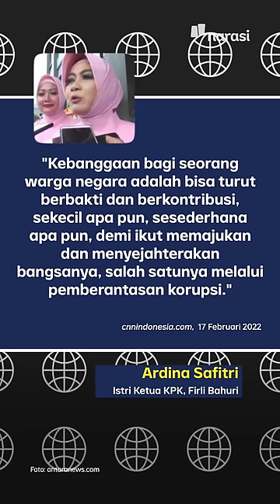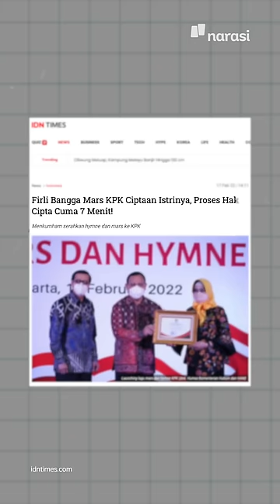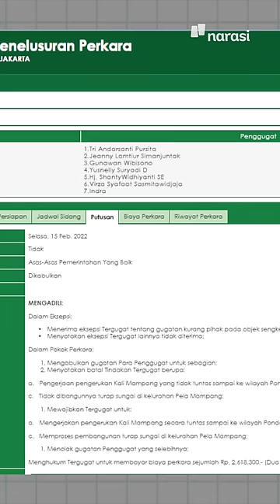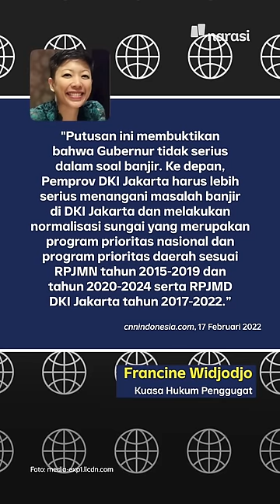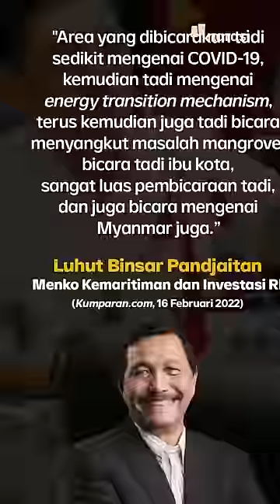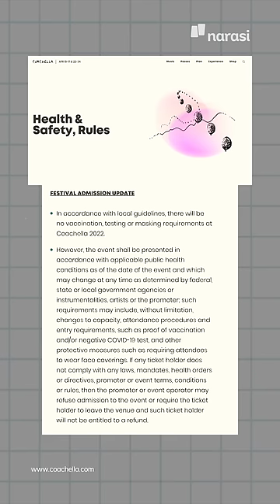PTUN “HUKUM” ANIES BASWEDAN KARENA LALAI TANGANI BANJIR | Narasi Pagi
Gubernur DKI Jakarta, Anies Baswedan, dihukum PTUN. Putusan ini memenangkan gugatan warga DKI korban banjir, atas penanganan Anies soal banjir DKI. Hukuman buat Pak Gubernur apa ya kali ini?

(Narasi)